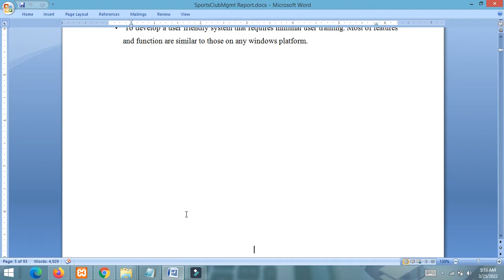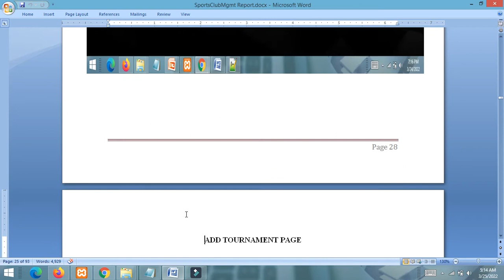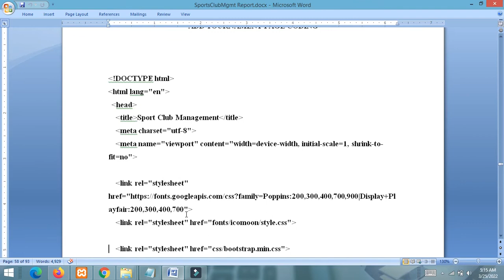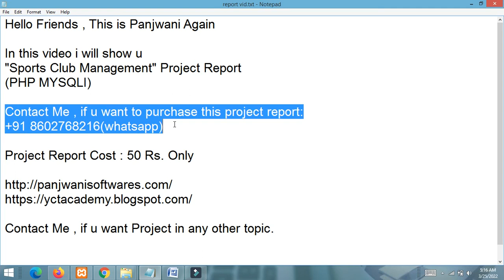Project Report - Sports Club Management System || PHP MYSQL